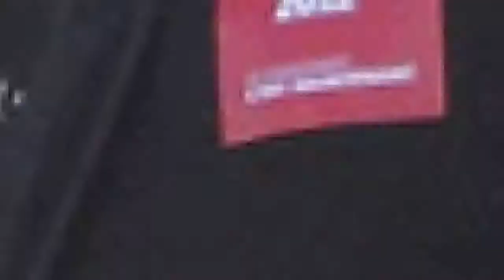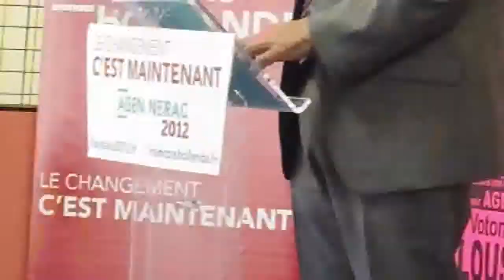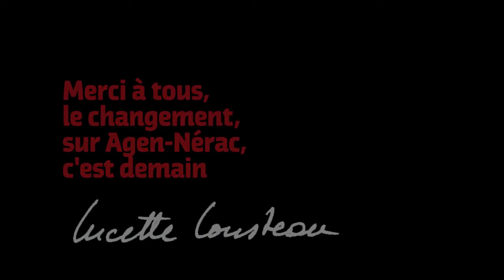Lucette Lousteau - Députée de la première circonscription Agen-Nérac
Merci à tous les électeurs, les sympathisants, les militants et tous les soutiens qui ont
favorisé et permis l'élection dimanche 17 juin 2012 à 52,02 % de la candidate du changement et de la majorité présidentielle.